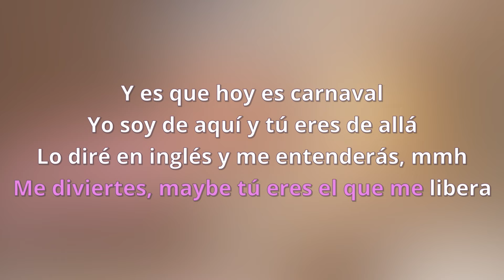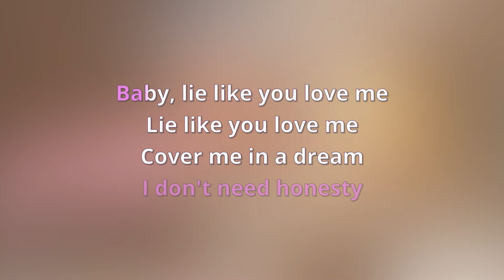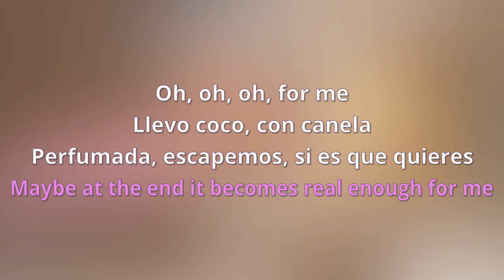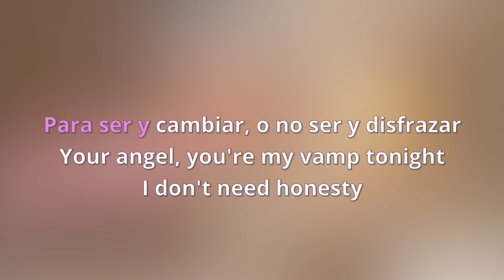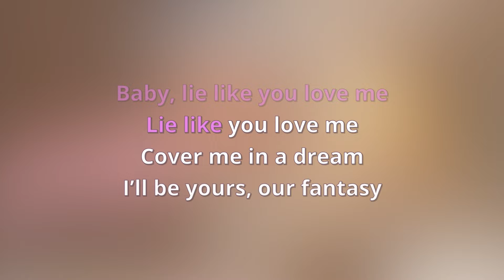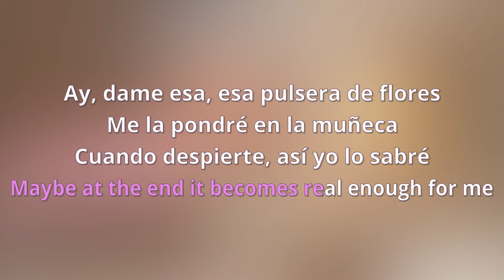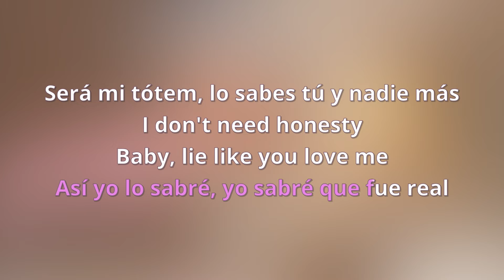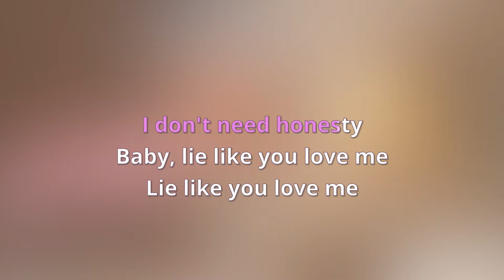Rosalía - LLYLM (Karaoke Version)